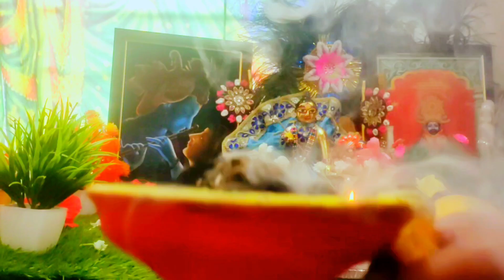घर में धूनी कैसे दे|| धूनी देने पर घर के वास्तु दोष खत्म हो जाते हैं/Ghar par dhuni kaise banaye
Dhuni kaise jalayedhuni kaise banayeloban ki dhuni ke fayde
Ghar pe dhuni kese banaye
Dhuni ki samagri
dhuni samagri Loban,dhuna, Kapoor
havan samagri long,elaech,pila sarso
Gaye ke uple